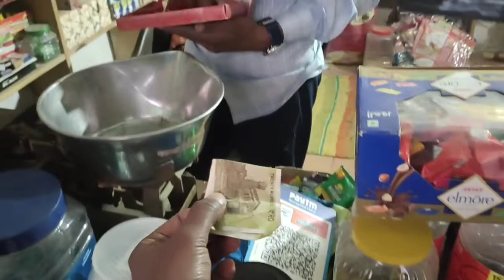Patango🪁Ka Subh Asa Mahol Hai🤗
hii guys